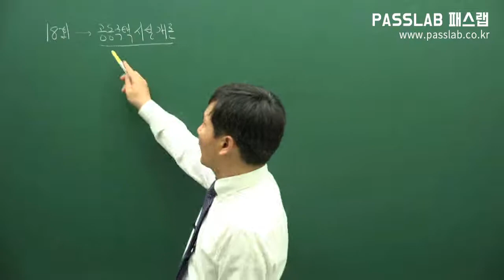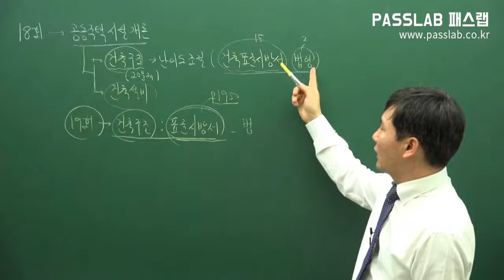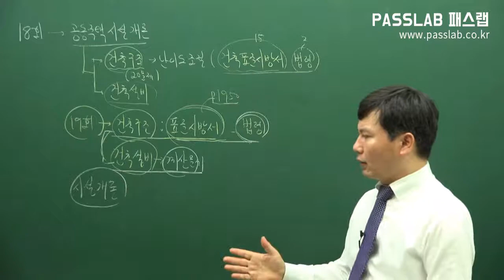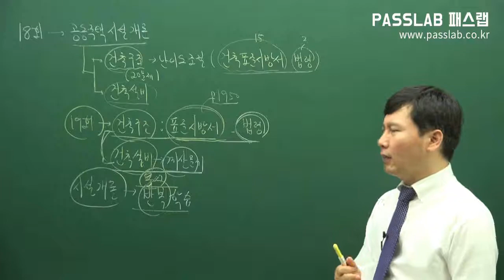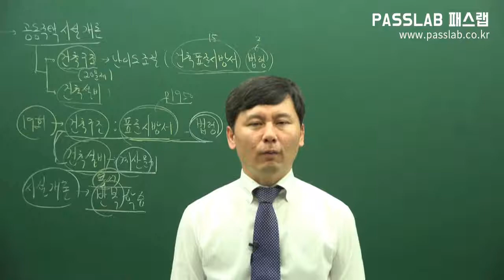[무료주택관리사강의] [시설개론: 제01강 오리엔테이션] [기본강의]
패스랩_주택관리사 인강 연구소에서 좀 더 편리하게 무료강의를 수강하시고
주택관리사 강의 관련 세부 정보를 제공받으실 수 있습니다.
교재구입은 주택관리사 인강 연구소 또는 패스북(인터넷 서점)을 이용하시기 바랍니다.